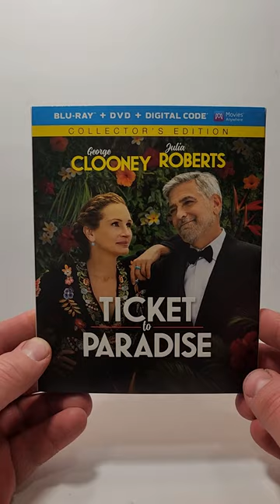Ticket To Paradise Blu Ray Unboxing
Ticket To Paradise was provided to me for review by @UniversalPictures
GOALS

Blu-Ray at Amazon
DVD at Amazon
Digital at Amazon

-  Ticket To Paradise (2022)(Universal Pictures)
Comedy, Romance
Blu-Ray at Amazon
DVD at Amazon
Digital at Amazon
Rated PG-13
Run-Time 1H 44M
Rating 6.2/10
Bob’s Rating /5
Director Ol Parker
Stars George Clooney, Sean Lynch, Julia Roberts, Arielle Carber-O’Neill, Ling Cooper Tang, Billie Lourd, Kaitlyn Dever, Charles Allen, Maxime Bouttier, Francis McMahon, Genevieve Lemon, Romy Poulier, Lucas Bravo, Dorian Djoudi, Llma Nurfauziah, Agung Pindha, Ifa Barry, Cintya Dharmayanti

Storage
M.2 NVMe SSD